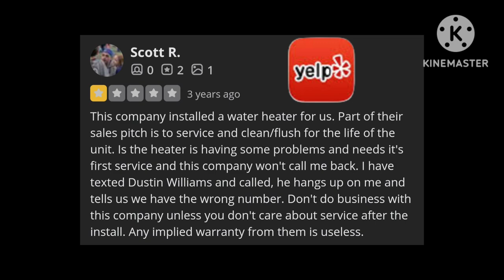DIY with Dean Hack of all Trades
@NotAnotherHousewife @hackofalltrades...Oh wait that channel is gone.

Business reviews and Yelp posts